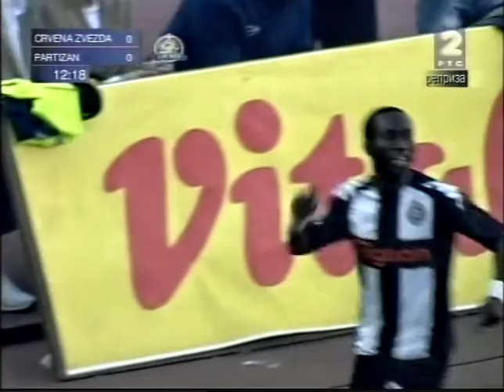C.zvezda - Partizan 2-3 [polufinale kupa 07/08]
Polufinale kupa 2007/08, igrala se samo jedna utakmica i to na Marakani
Diara 2, Jovetic
Burzanovic, Jestrovic